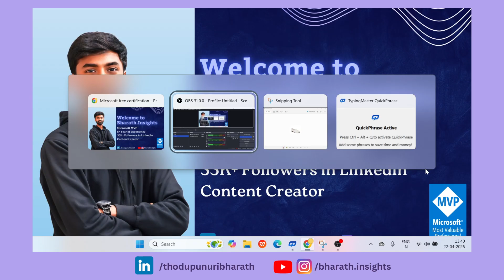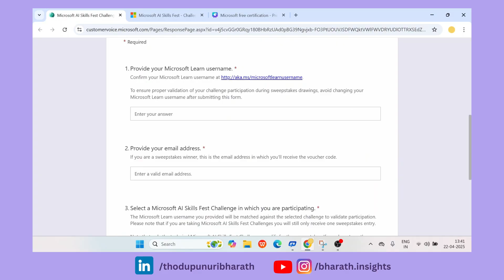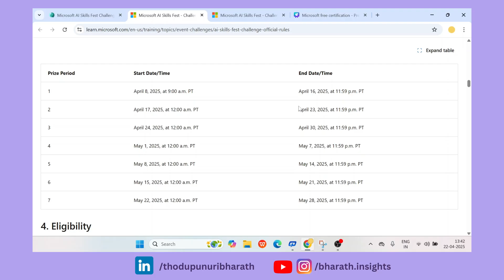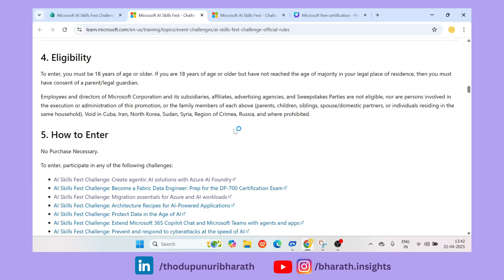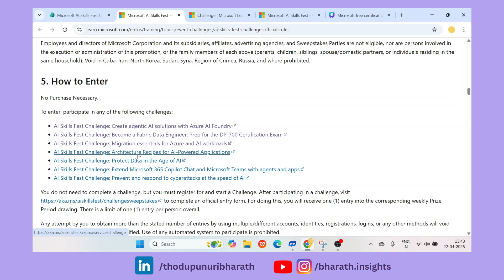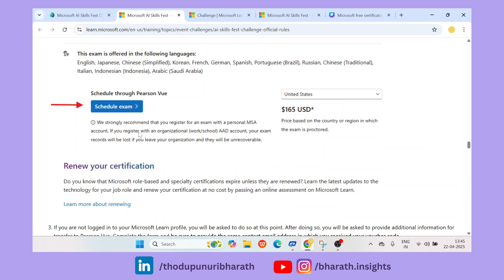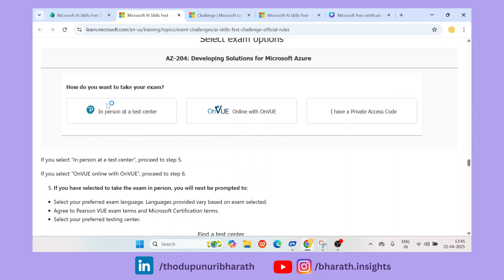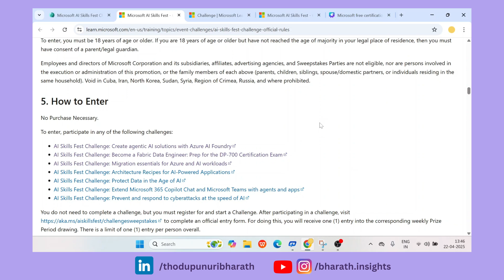Top 15 FREE Microsoft Certifications in 2025 | No Cost | 100% Online | Age 18+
Want to upgrade your career in tech, data, or AI without spending a single rupee?

Good news! In 2025, Microsoft is offering 50,000+ FREE exam vouchers through the AI Skills Challenge – and anyone aged 18+ can join. Whether you're a student, fresher, or working professional, this is your chance to earn globally recognized certifications from Microsoft at zero cost. 🎯

🔥 Top FREE Microsoft Challenges You Can Join:

🧠 Create agentic AI solutions with Azure AI Foundry

📊 Become a Fabric Data Engineer (Prep for DP-700)

🔄 Learn Migration Essentials for Azure & AI Workloads

🏗️ Architecture Recipes for AI-Powered Applications

🔐 Protect Data in the Age of AI

💬 Extend Microsoft 365 Copilot Chat & Teams

🛡️ Prevent & Respond to Cyberattacks at the Speed of AI

✅ How to Apply (Just 2 Simple Steps):

Pick any challenge from the list above and start learning.

💡 Why You Shouldn’t Miss This:

💯 No cost. 100% online.

📜 Microsoft certification = career booster

🌍 Open globally for learners aged 18+

🎯 Perfect for students, job seekers & upskillers!